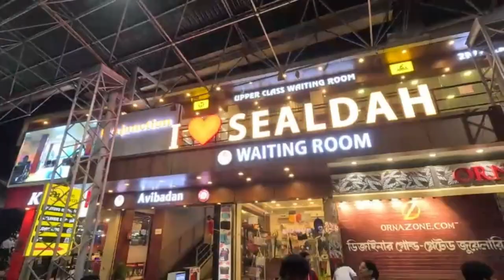Jatra Suru Kelenkari Diye - Day 1 - Sandakphu Phalut Trek/Travel